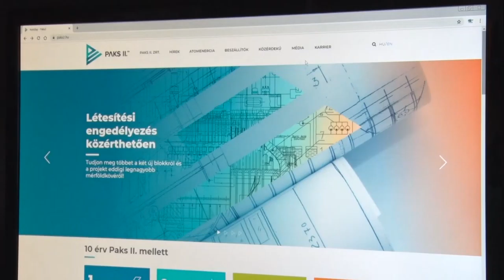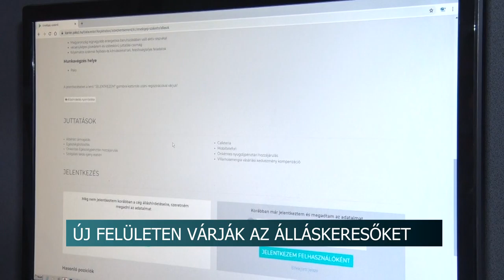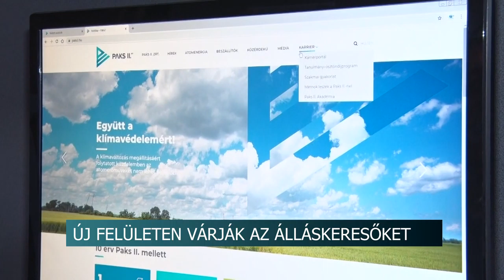20201002 hirado Paks2 karrier